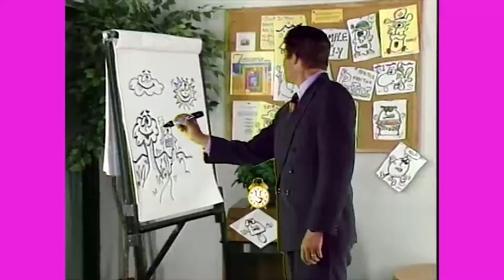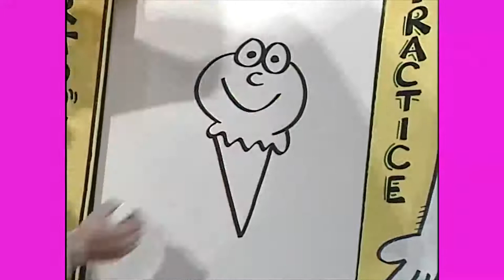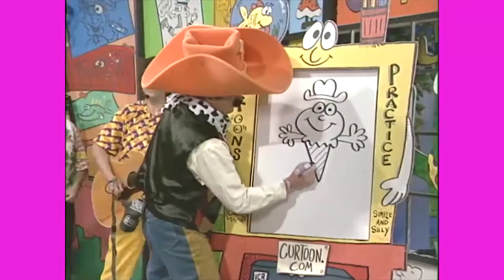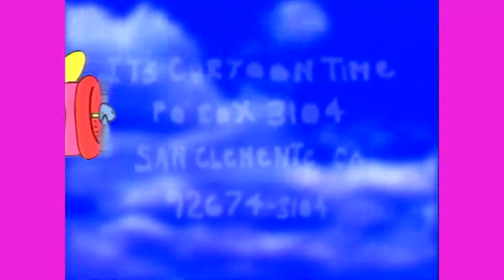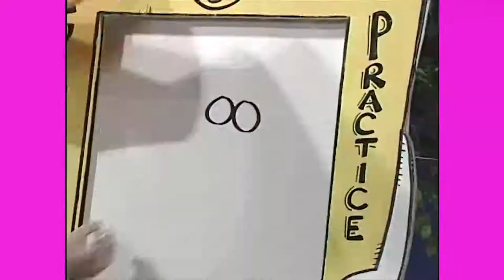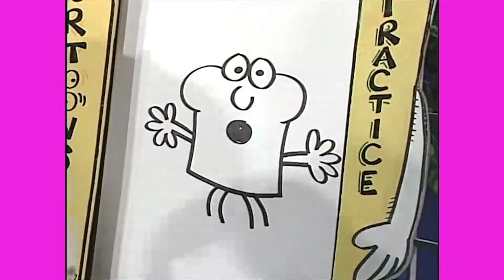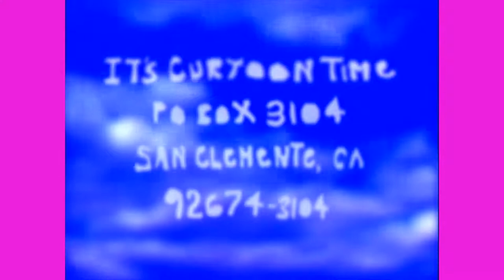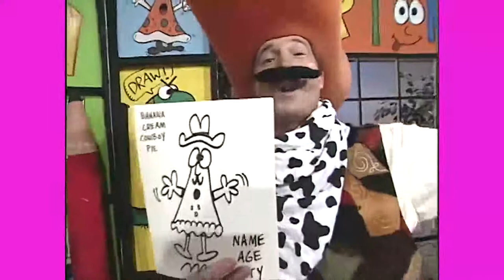How to Draw Chocolate Ice Cream, Cake, and Pie with Slow Poke Joe on "It’s Curtoon Time"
It's Curtoon Time! (Slow Poke Joe) Episode 243

Yeehaa Cowpokers! Learn to draw step-by-step Curtoons with Slow Poke Joe (Curt Visca)!

Heebie & Jeebie and Reed N. Rite are also in this episode with a studio audience!

You have two radicool options after watching this "It's Curtoon Time" episode.
Option #2: Post your Curtoons on social media and use the following hashtags

Curt Visca created and starred in 400 award-winning 30-minute "It's Curtoon Time" TV show episodes that originally aired on Dimension Cable and Cox Communications from the late 1980s to 2016.